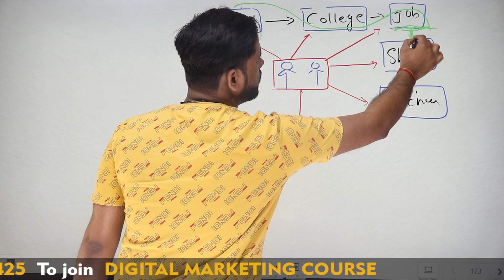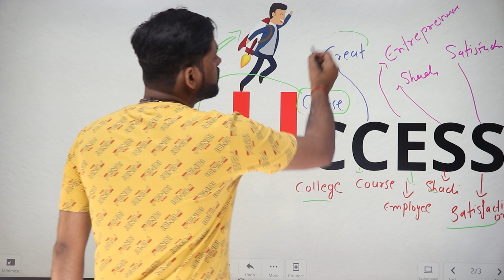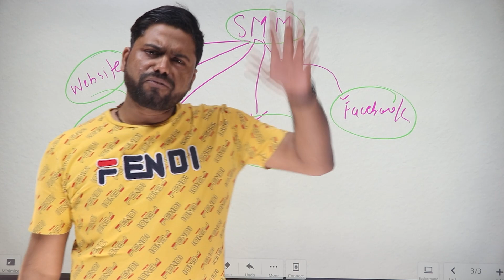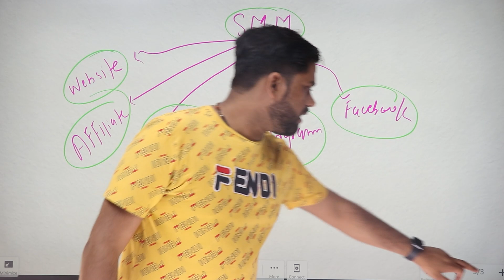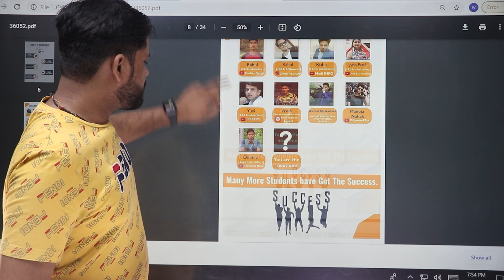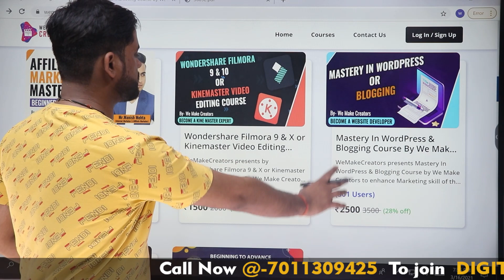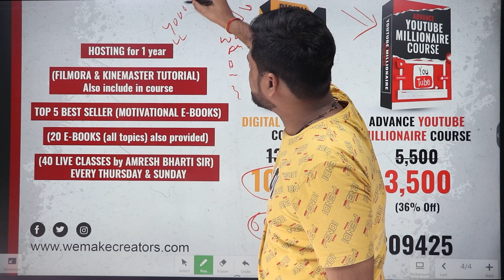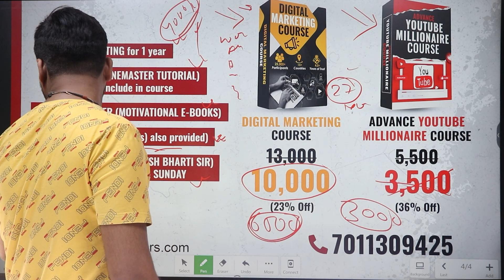आप भी Month के लाखो रुपए कमा सकते || How To Earn Money In Student Life